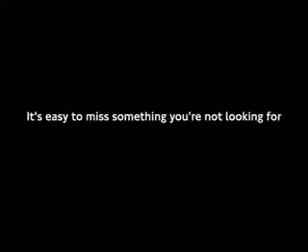Do the Test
Sometimes we miss what we are not looking for.